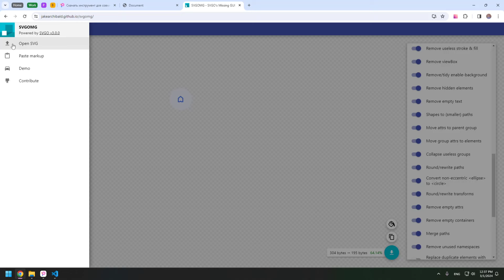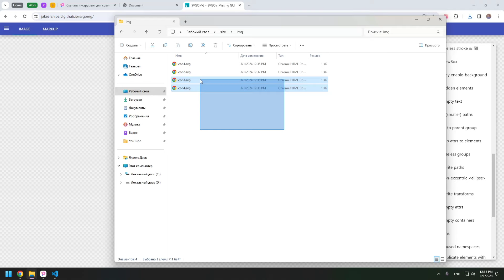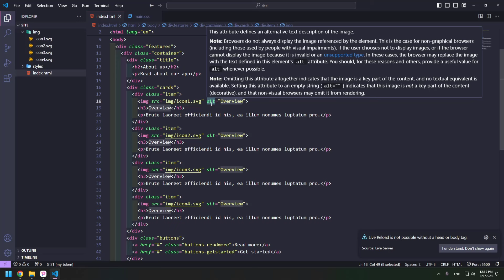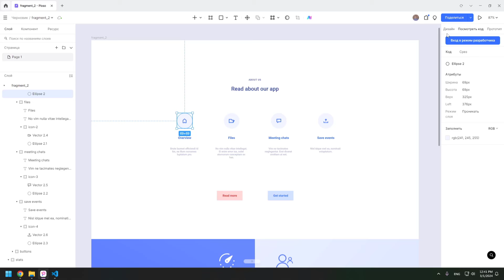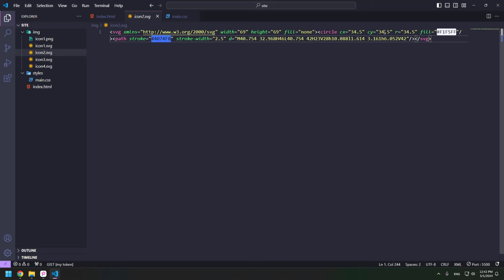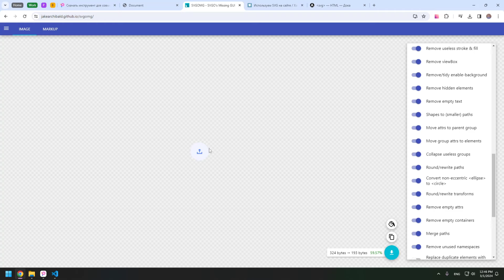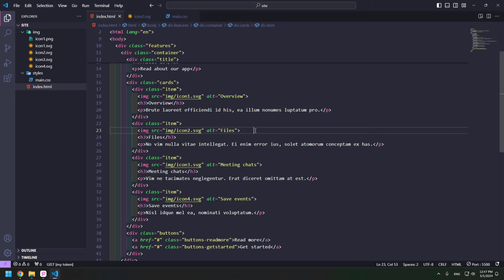#3 Подробно про SVG иконки и отличия разных способов подключения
Урок по верстке сайта по макету из Pixso поможет вам научиться создавать веб-страницы, используя готовый дизайн из программы Pixso. Вы узнаете, как правильно переносить элементы дизайна на HTML и CSS, чтобы ваш сайт выглядел точно так же, как в макете.